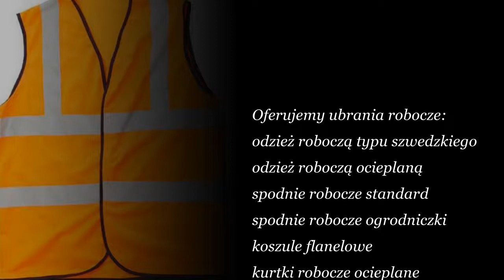odzież robocza,odzież ochronna,obuwie robocze,obuwie ochronne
Oferujemy ubrania robocze:
- odzież roboczą typu szwedzkiego
- odzież roboczą ocieplaną
- spodnie robocze standard
- spodnie robocze ogrodniczki
- koszule flanelowe
- kurtki robocze ocieplane
- odzież reklamową
- odzież specjalistyczną
- obuwie robocze i ochronne
- obuwie robocze gumowe i gumofilce
- rękawice robocze i ochronne
- okulary ochronne
- nauszniki
- kaski ochronne

PPHU ABC Odzież Robocza
Radosław Popławski
ul. Piłsudskiego 8A
95-200 Pabianice
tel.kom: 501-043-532